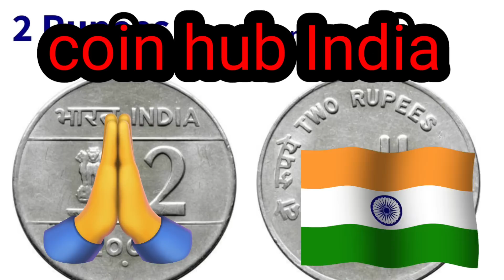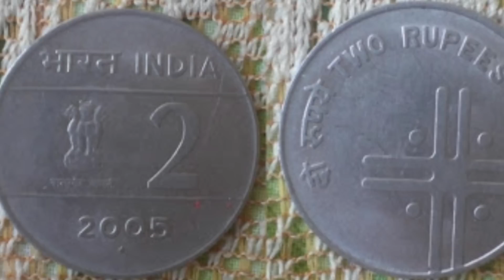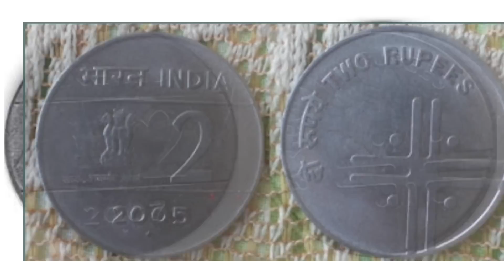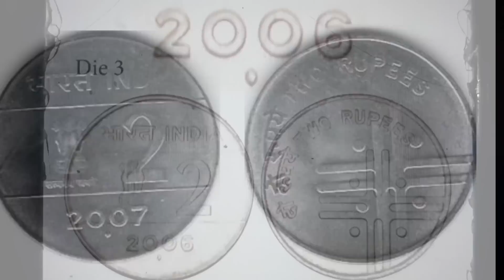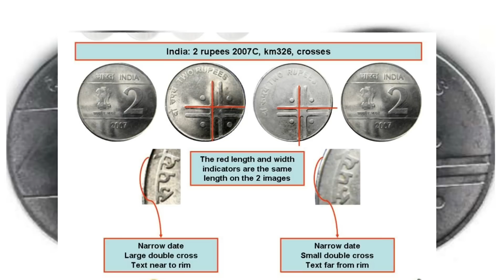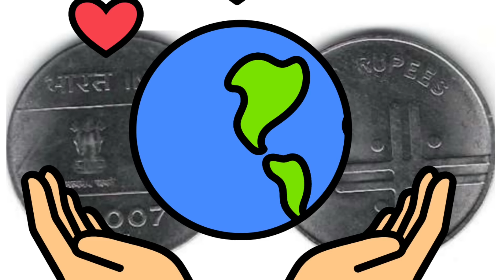2 Rupees Cross Coin Value | ₹2 के ऐसे सिक्के महंगे होते हैं।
2 Rupees Cross Coin Value | ₹2 के ऐसे सिक्के महंगे होते हैं।

bitcoin
old coin sale
old coin
786 note value
coin collection
old coins value
old coins
rare coins

Link :-